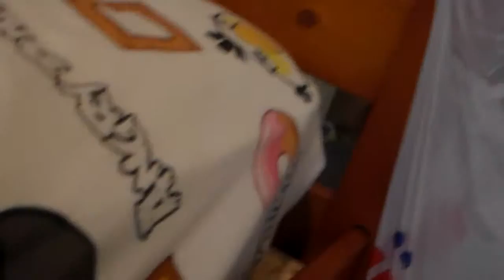the youhi island show ; yoshi lucky day 10